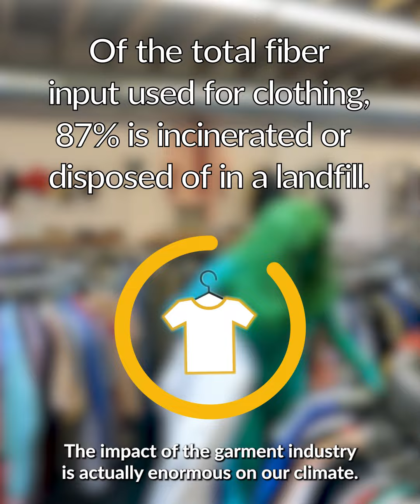Green Suits Your Fashion | Mission Zero | CU Boulder | Sustainable Fashion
Green Suits Your Fashion is an activity for creatively communicating sustainable fashion. It was enacted in the Spring of 2021 with an upper-division undergraduate Creative Climate Communication class at the University of Colorado taught by Beth Osnes, Max Boykoff, and Patrick Chandler. For this assignment, students were asked to visually communicate within their circle of influence how sustainable fashion can positively influence the environment and be aspirational. Each student created a sustainably sourced outfit (thrifted, hand-me-down, recycled, dumpster-dived, clothing swapped, sewn from repurposed cloth…) as an expression of their personal style.